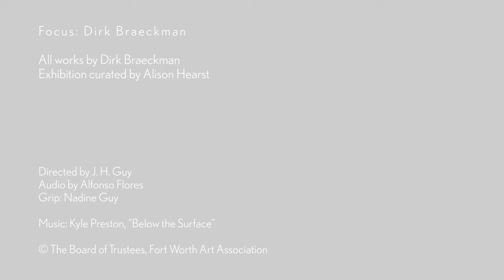Dirk Braeckman Artist Mini Doc